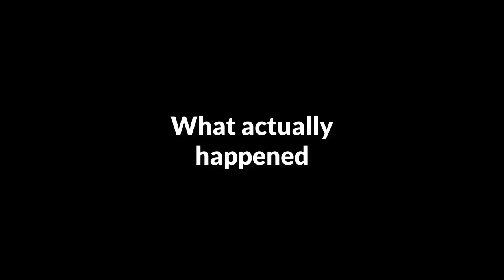Why do bad things happen to good people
Join me on twitch for more memes